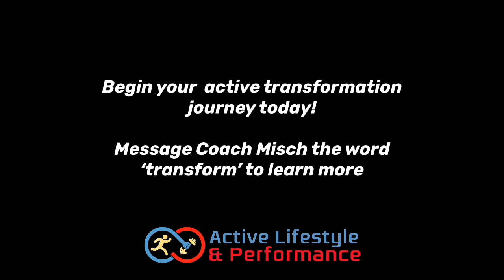Client Testimonial - Yash's Fitness Coaching Journey With Coach Misch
Despite long hours at the desk Yash's readiness and consistency to improve his health and fitness has been truely inspiring!

00:30 Manager a lot of desk work, computer work, sedentary
00:40 Benefits from prolonged health and well being
01:05 Played sports in school, enjoyed it, socialise
02:00 9-5 grind, things around the house fitness takes a back seat

02:20 Finding the time knowing what you do and being efficient
02:45 Having a program and things together and goals
03:20 Take care of your health, wealth and relationship balance
03:30 Losing weight and being fit, why behind it is prolonging

04:00 Crash dieting, educate myself, if I drop the ball at any point
04:25 I'm knowledgeable in that area, knowing I can find the time
04:40 How we met, you passionate and looking out for others
05:10 Caters to everybody whether interstate, can't get to the gym

05:50 To talk like this and have checkpoints that's been really good
06:00 Worked in a gym as a PT, some people need to get going
07:00 Activity, nutrition, sleep, mindset and recovery
07:20 Prior to 2020 you dropped 5kg, 7cm off, energy fit into suit

07:50 Back into it with measures for sleep, stress and looking overall
08:35 Our experience working together, actions you take..
08:40 Your approach to nutrition I learnt a lot from and shop smarter
09:19 Track nutrition, macro nutrition and step by step

09:45 Workouts a step by step, being efficient and effective
10:00 Doesn't take up 2 hours, technique and feeling it
10:50 Flexibility to enjoy the food we like, different cultures
11:20 Think the key is enjoyable part, not a burden captured it

12:00 Capture if ever you go off, you can always come back to it
12:20 It's not how much you lift but how well you lift and doing it
12:30 Doesn't have to be excessive, every single day, recovery
13:30 Sitting at a desk, stretching more flexible and youthful

14:50 Accountability, support how has that worked for you
15:15 Being a remote PT people are not kind of use to it
15:30 App, watch and being able to track makes it easier
16:00 Working through different phases, not doing too much

16:15 Being able to stretch, move better, warm ups
16:30 Celebrate success along the way, PBs in the app
17:10 Starting out it's kind of a lack of awareness
17:15 Coach got out of shape over covid, got a coach

18:25 We have those weekly measurements and check-ins
19:00 Week by week not much change but month you'll see
19:30 Basis to become a lifestyle to get results and keep it
19:45 As coach we see quick fixes that leave people feeling worse off

20:00 Lasting results, lasting changes and enjoying the results
20:10 Even on break you were working out now even bigger goals
20:20 Just built our own house that stage of life with work..
21:00 Enjoying time with friends and family fitness at forefront

21:00 Wife and I got for walks and hikes quite regularly
22:00 Stamina and endurance has increased I'm able to go
22:35 It's a two way you as a coach and we as trainee
22:00 What I like is your approachability, message, videos..

23:00 Having little celebrations throughout the week
23:40 I do like the fact that you ask the question why all the time
23:50 The transformation has been great, benchmark wedding suit
24:10 Bigger goals on the horizon, you've done exceptionally well

24:40 You have a full view and can see overall week, month
25:25 Progressive into peak, peak is a lot more on mindset
26:00 Your why is what really drives you, understand emotional drivers
27:00 Looking forward to the next phase when the time is right

27:10 Health and well being as well as meditation and yoga
27:30 Years of ttrail and error, had coaches accelerate the process
28:00 Some one like you who's smart and invest in your health and fitness
28:10 Look at the actors, athletes, models all have trainers, coaches